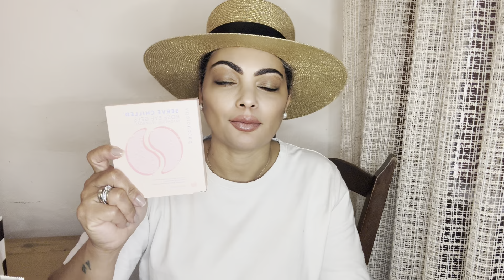Unboxing Sephora: Descubra Minhas Compras de Beleza!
🌟 Bem-vindos ao meu canal de beleza! 🌟

Hoje estou animado(a) em compartilhar com vocês um novo vídeo de Compras na Sephora! 💄✨ Neste vídeo, vou mostrar minhas últimas aquisições de produtos de beleza da Sephora, uma loja conhecida por sua ampla variedade de marcas e produtos de alta qualidade.